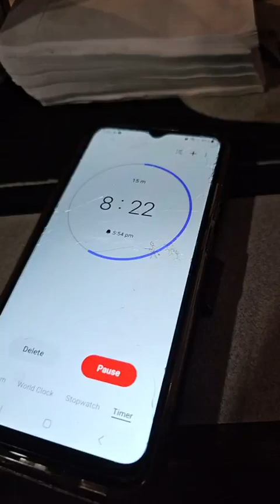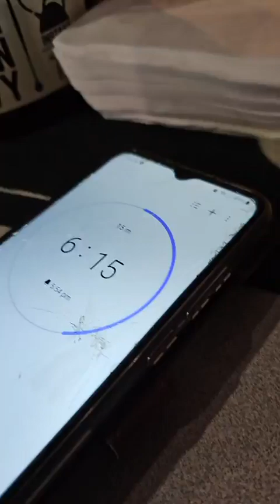Stefan hot pizza challenge #31 26.04.24